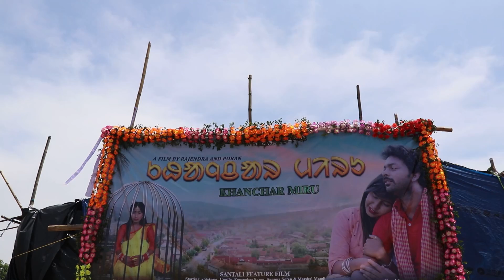"KHANCHAR MIRU" Premier Show 😊😊😊 (Rairangpur)